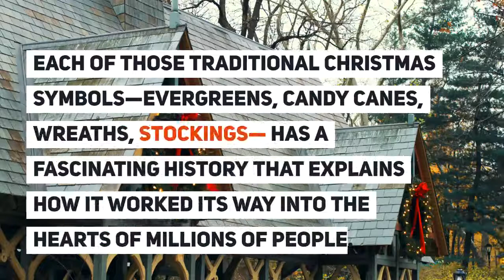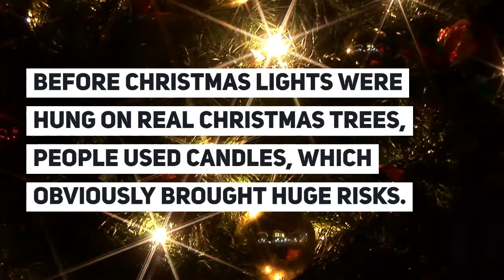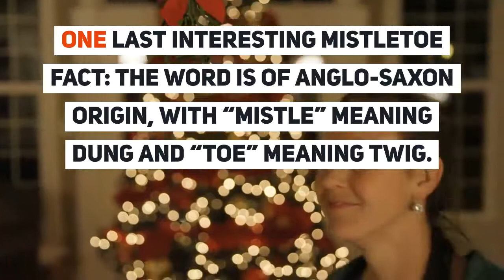SYMBOLS OF CHRISTMAS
The Symbols of Christmas: The History & Meaning of Traditional Christmas Decorations including Christmas Tree Toppers, Candy Canes, Christmas Stockings, etc. Check out to learn more about Christmas Symbols